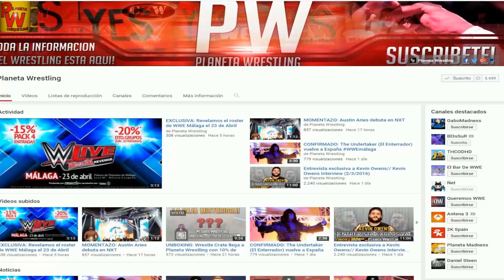WWE 2K15 | WWE SMACKDOWN | UNIVERSO WWE | EP6